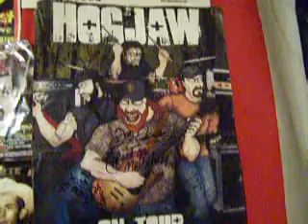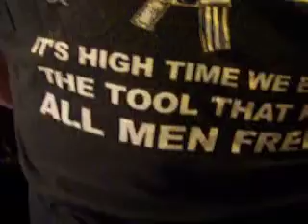Redneck Minute /// Hogjaw the new Shit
This is my new shit from HogJaw